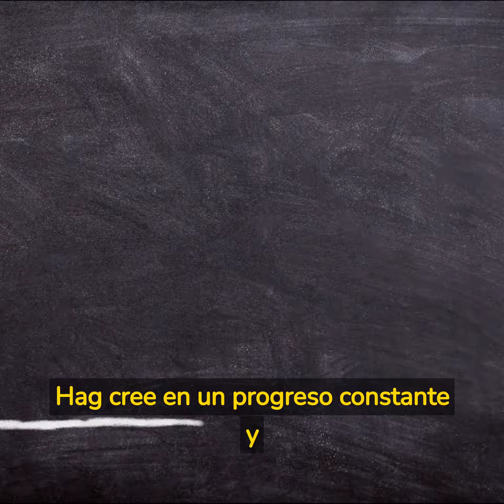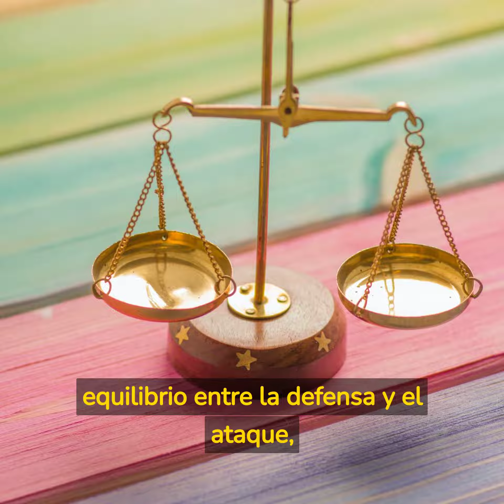Descubre los 20 aspectos clave de la filosofía de trabajo de Erik ten Hag | FutbolLab ⚽🧪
En este video de FutbolLab, te presentamos los 20 aspectos más importantes de la filosofía de trabajo de Erik ten Hag, uno de los entrenadores de fútbol más exitosos de la actualidad. Descubre cómo Ten Hag aborda la gestión del equipo, su enfoque en la mejora constante y su manera de entender el fútbol. A través de ejemplos concretos y explicaciones detalladas, conocerás los secretos detrás de la filosofía de trabajo de Ten Hag y cómo puedes aplicarlos en tu propio equipo de fútbol. Si quieres aprender de uno de los entrenadores más destacados de la actualidad, no puedes perderte este video de FutbolLab.

Desde FutbolLab ofrecemos gran cantidad de Cursos y Másteres ONLINE 💻 para entrenadores de Fútbol (Preparación Física, Técnica, Táctica, Nutrición Deportiva, Gestión de Escuelas y Futbol Base, y muchos más)

Y como no Las Titulaciones Oficiales de Entrenador de futbol
Curso Entrenador Futbol Nivel 1

Curso Entrenador Futbol Nivel 2

Si necesitas más información, no dudes en escribirnos a 📩 o llamando al 📞 , nos encargaremos de resolver tus dudas lo antes posible 😉